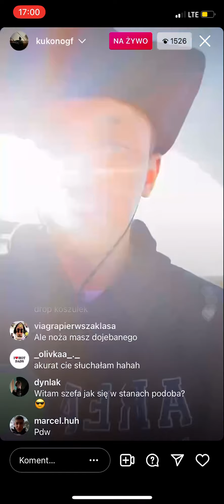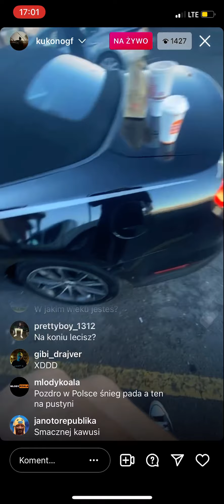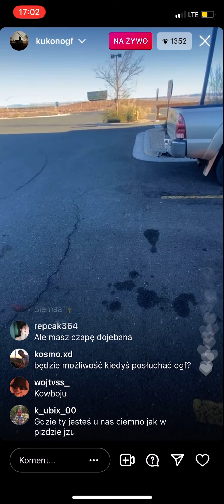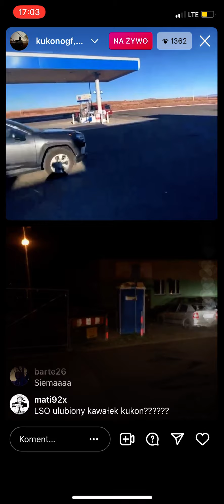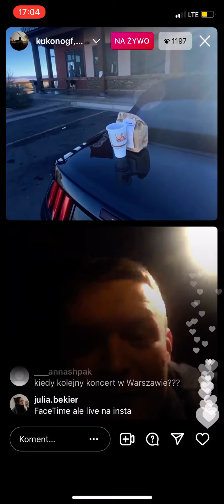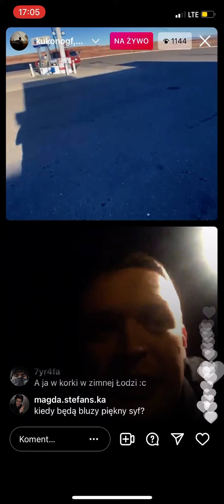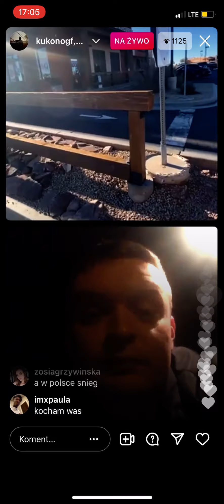live kukon z USA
Niestety dźwięk się nie nagrał, nie wiem dlaczego. Kukon powiedział, że jest na pustyni, a w rozmowie z młodym koalą wspomniał, że jedzie do San Francisco oraz chwile pogadali o tym ze wszystko jest tu ogromne(moment gdy porównał kubek do głowy).
Nic więcej się już nie wydarzyło, pozdro mordeczki.